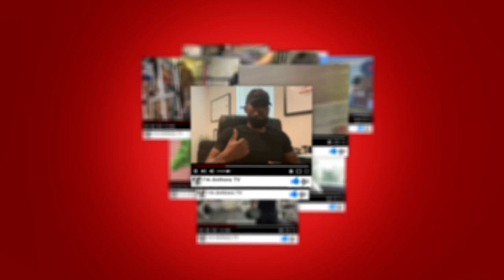🔴End of day 50ft trailer cleanup for Gordon Food Service Driver! Stacking pallets!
After making my last delivery for the day, I go ahead and cleanup the inside of my trailer by stacking pallets and securing load bars. Check out the video to see my end of day routine!